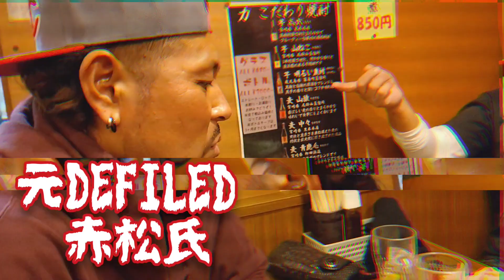Oldschool DEATHMETAL会！AtoZ 更新の儀式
続編になります。デスメタルが好きな人でオールドスクール的な人には楽しいと思います。それ以外の方には申し訳ございません。